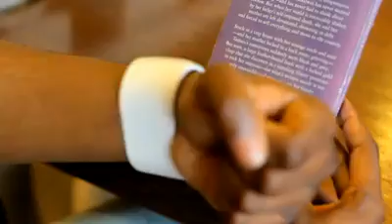智能手錶SmartWatch Smile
軟Mon 錶經已發售！
禽日仲講緊Apple 係度開發智能手錶SmartWatch Smile，今日就收到消息指有一款軟Mon 手錶經已開賣，而且售價仲意想不到，呢隻錶既外觀超科幻，你會買嗎？

這款一直在我們想像中智慧手錶並不是出自蘋果或者三星這些知名智慧手機廠商之手，而是來自一家名為EmoPulse的新公司，但這並不影響這款智慧手錶的性能。採用可彎曲的彩色柔性顯示幕，搭配鋁制外殼，整個外觀就像是一個手環，可以隨時戴在手腕上，內置2GB系統記憶體，以及128GB/256GB存儲空間，並採用OMAP 5處理器，有專門圖形處理晶片，無論是高清視頻播放還是掌上遊戲，都能輕鬆應對。目前已經開始預售，128GB版本預售價為480歐元，這個價格相比如今的智慧手機，似乎是超對平宜。

手錶相關資料：
•內建nano-SIM卡插槽，支援4G網路；
•C字造型，上下共兩塊OLED螢幕，其開關通過動作感應來實現，比如，當你抬起手腕，上面一塊螢幕會自動點亮，而想查看下面一塊螢幕，只要轉動手腕，讓下面一塊螢幕對準自己，它就會自動點亮；
•螢幕的顯示質數，將能媲美iPhone，並能自動切換白天和夜間模式；
•內建多種感測器，在使用過程中，它會收集用戶的使用習慣，不斷優化自身的運行，比如說，它會收集你對視頻內容的喜好，進行自動推薦，或者，當你睡覺時，它會自動靜音，將你的來電轉到語音信箱，通知來電者等一下再打過來；
•支持Wifi和NFC近場通信，尤其是後者，考慮到現在各種模式都還是蓄勢待發，如果有朝一日它成為你的數位錢包，也是可以理解的事情；
•沒有耳箱插孔，如果需要耳箱，需要採用無線方式進行連接；
•配備3個攝像頭和3個麥克風接收，支援人臉追蹤和可視會議。其中，頂部的攝像頭尤其彪悍，1200萬圖元，支援1080p高清視頻攝錄，足夠讓你從此拋棄相機；
•同樣內建類似Siri的語音助理系統。